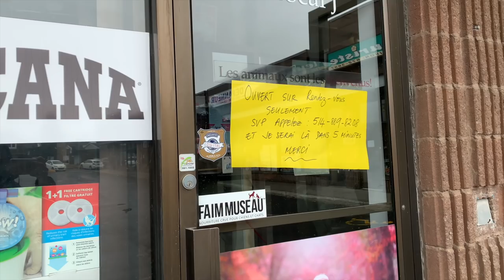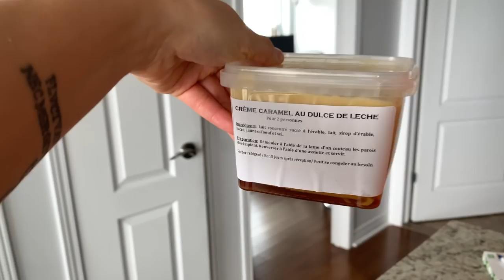OUR FIRST WALK IN TWO WEEKS! END OF QUARANTINE VLOG // Cavalier King Charles Spaniel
This was our first walk outing in two weeks! Come along our end of quarantine vlog with Herky and Milton :)

100% of the proceeds from these t-shirts go to food banks or charities supporting the current pandemic!

We woof you,

Herky & Milton

Toothpaste for dogs